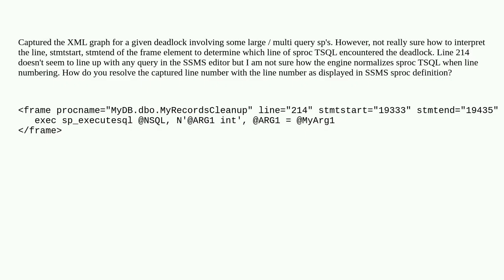How to resolve linenumber in deadlock graph XML to line number displayed in SSMS sproc definition?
A special thanks goes out to the community

  sql-server ssms deadlock-graph deadlock sql-server-2019